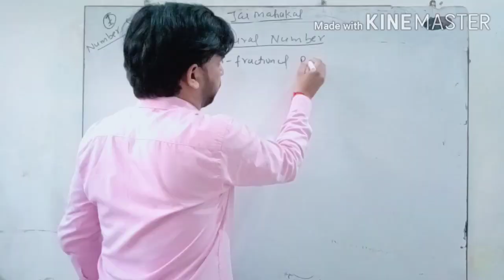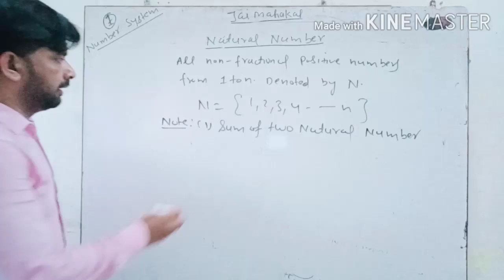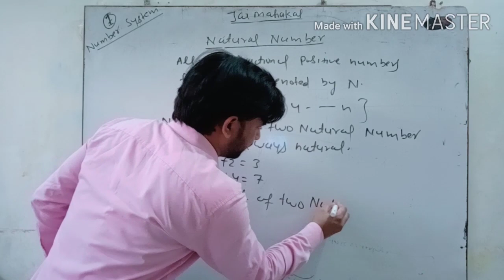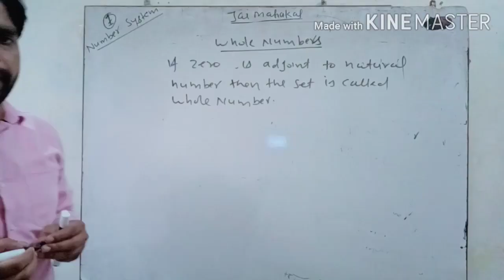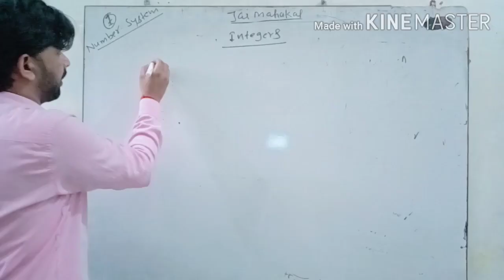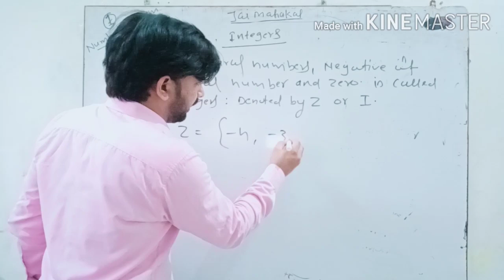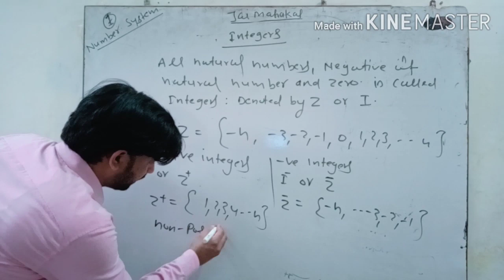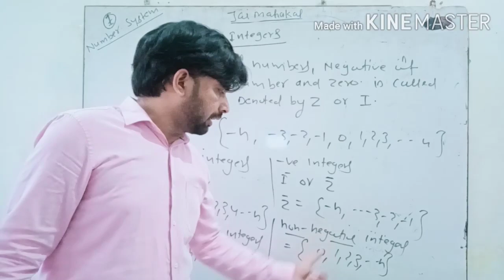Class IX Number System part 2